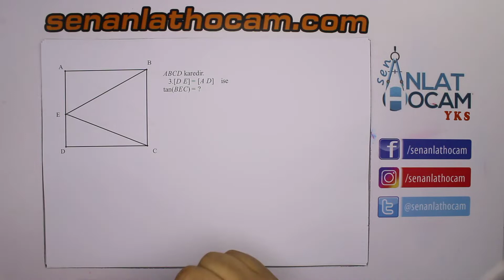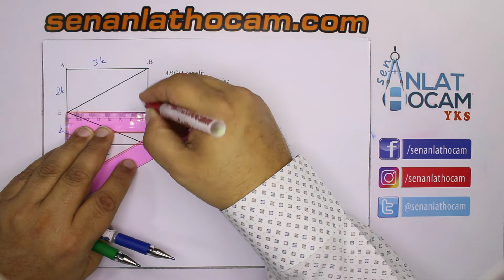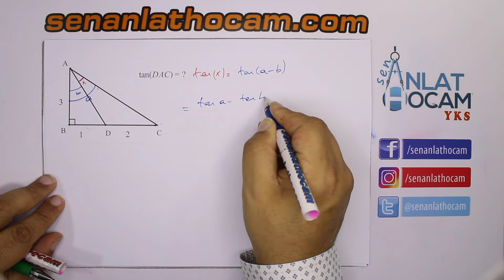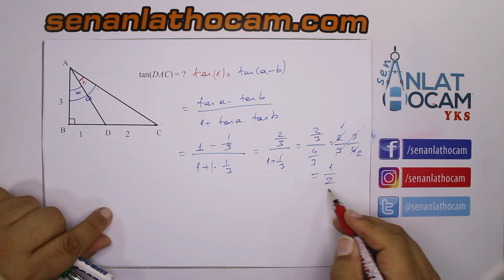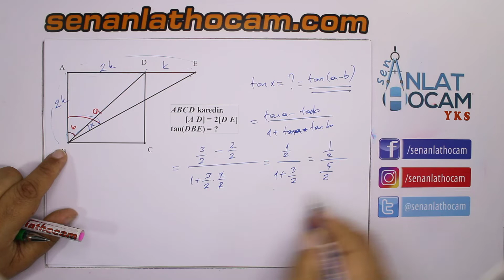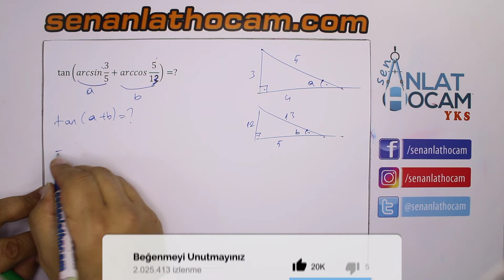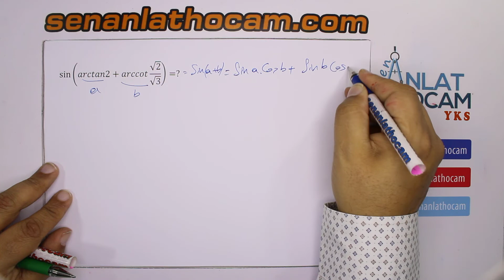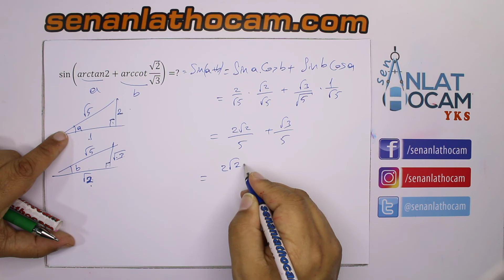TRİGONOMETRİ KONU ANLATIMLI SORU ÇÖZÜMLERİ 3 ✅12. SINIF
12. SINIF TRİGONOMETRİ KONU ANLATIMI 3  // TRİGONOMETRİ SORU ÇÖZÜMLERİ//12. SINIF // AYT 2020   videomuzda gibi başlıkları göreceğiz.

trigonometrik denklemler
trigonometrik fonksiyonlar
trigonometrik değerler
trigonometri soruları
trigonometri pdf
trigonometrik özdeşlikler
trigonometri konu anlatımı
trigonometrik formüller
trigonometri formülleri
trigonometri açılar
trigonometri ayt
trigonometri arc
trigonometri açılımlar
trigonometri açı bulma
trigonometri açı taşıma
trigonometri alan
trigonometri anlatım
trigonometri birim çember
trigonometri bölgeler
trigonometri birim çember soruları
trigonometri bilinmesi gerekenler
sin (a-b) trigonometri
trigonometri çıkmış sorular
trigonometri cos teoremi
trigonometri çıkmış sorular pdf
trigonometri çember
trigonometri denklemler
trigonometri derece
trigonometri ders notları pdf
trigonometri esas ölçü
trigonometri eşitsizlikler
trigonometri eksili açılar
trigonometri eksenler
e trigonometria
trigonometri grafik
trigonometri grafik soruları
trigonometri geometri
trigonometri genel tekrar
trigonometri grafik soruları pdf
trigonometri ıle ılgılı sorular
trigonometri ile ilgili sorular
trigonometri işaret bulma
trigonometri indirgeme soruları
trigonometri ile ilgili çıkmış sorular